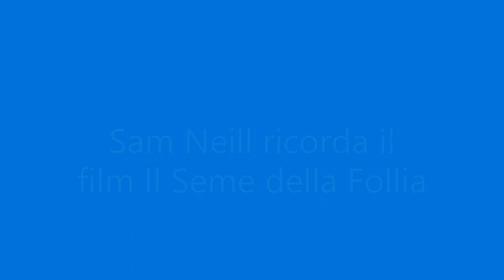Sam Neill ricorda Il Seme della Follia di John Carpenter (In the Mouth of Madness)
Ospite al Festival di Sitges (2019), Sam Neill ricorda la sua esperienza sul set del film Il seme della follia, diretto nel 1994 da John Carpenter

Guest at the Sitges Film Festival (2019), Sam Neill remembers his experience on the set of the movie In The Mouth Of Madness, directed by John Carpenter in 1994